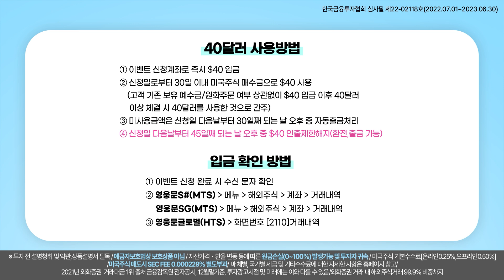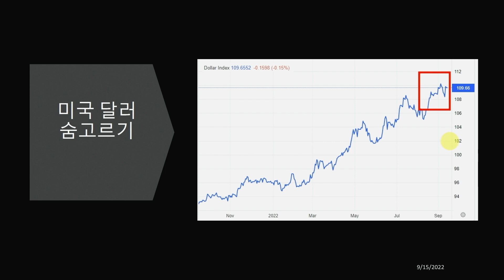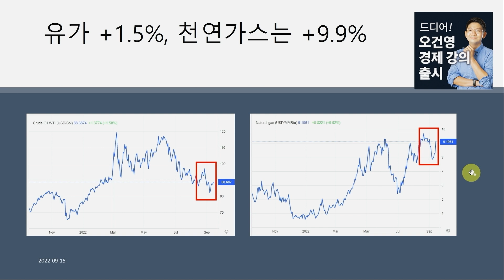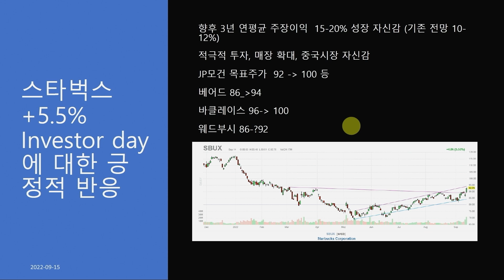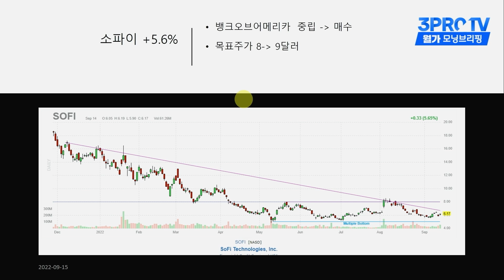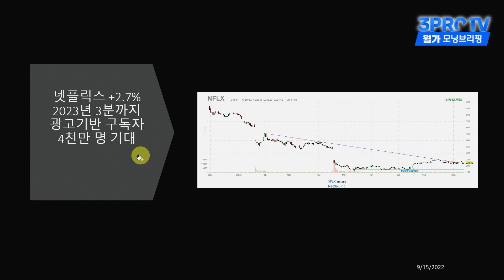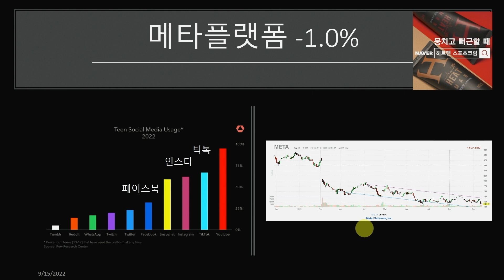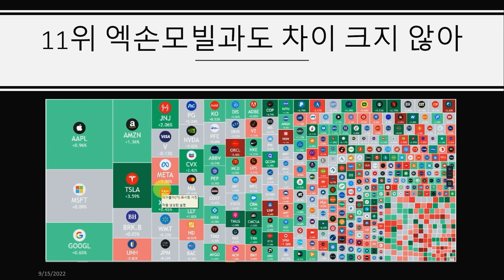[삼프로X미주미] 메타플랫폼스 투자가 어려운 이유 f.미주미 이항영 위원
✍ 투자공간 6차 세미나 기간 연장 이벤트!
수강료 : 49,000원 (추석 이후 59,000원)
보내실 곳 : 하나은행 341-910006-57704 유에스스탁
입금 후 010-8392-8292 문자로 성함을 알려주시면 확인 후 링크 발송